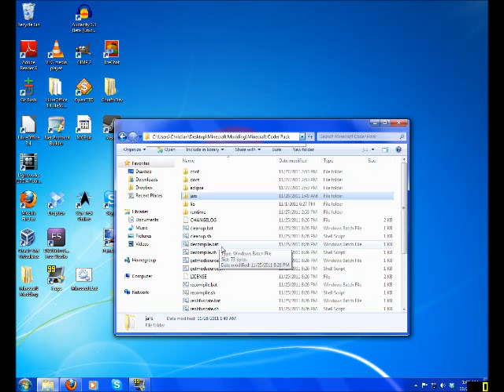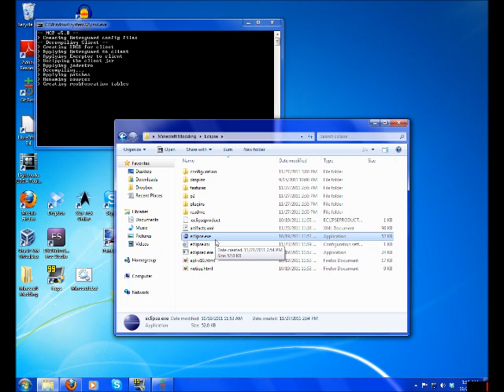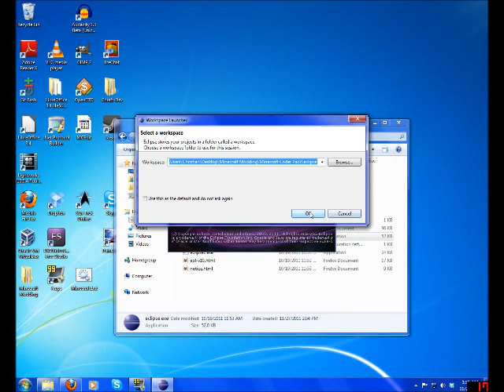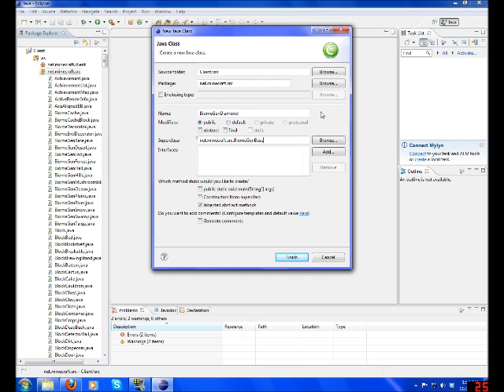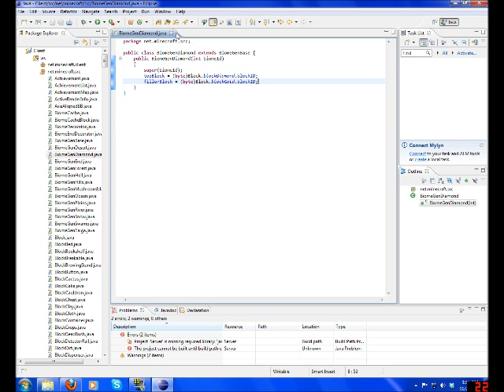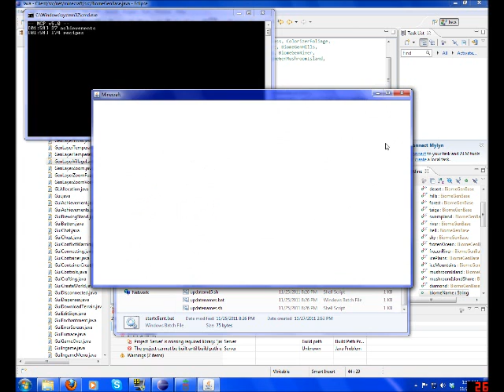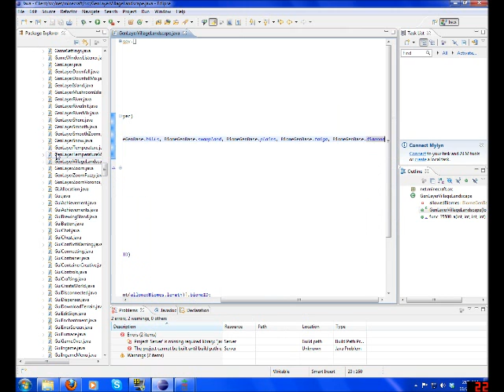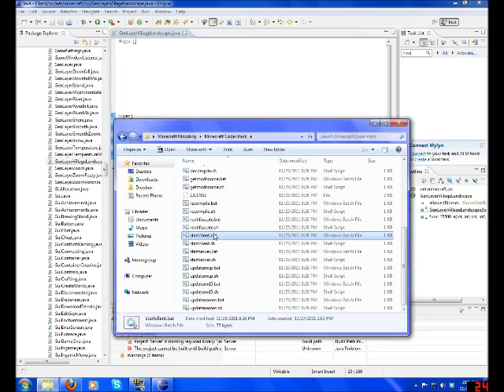Minecraft Modding: Adding new biomes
In this video I show how to add new biomes to Minecraft.  See if you can spot my mistake.